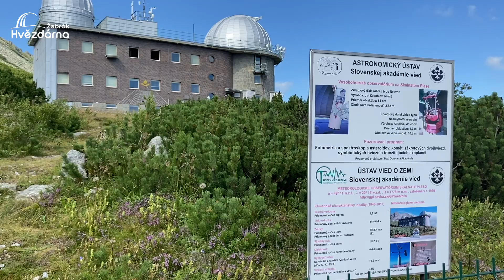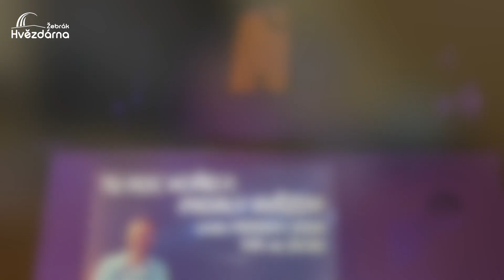V záři hvězd 245 - Prázdniny a září na Hvězdárně Žebrák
Jaké bylo Hvězdné léto na Monínci? Jaká atmosféra vládla při Perseidách na hvězdárně s Michalem Šindelářem a které hvězdárny jsme navštívili? A co vás u nás čeká od září? Výlet na Slovensko, 200 let meteoritu Žebrák anebo Noc vědců na téma Proměna. I o tom je další díl seriálu V záři hvězd.